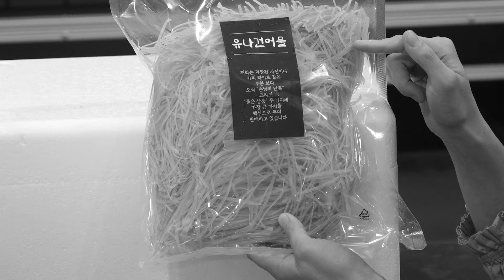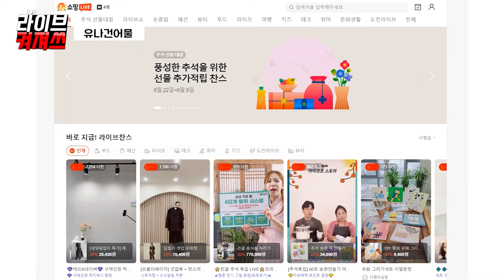링딩동♬링딩동♪♩ 샤이니 민호가 라이브커머스를?ㅣ라이브켜져쓰 ep.8ㅣ유나건어물 편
[고래TV X 유나건어물] 라이브커머스 풀버전이 궁금하시다면?